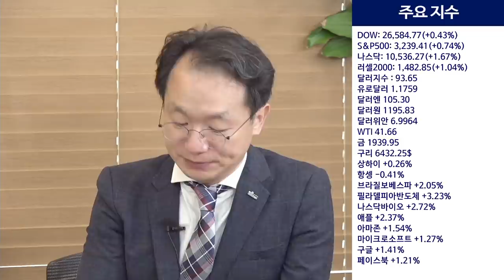달러지수 93까지... 화폐의 타락 시기, 정답은 000